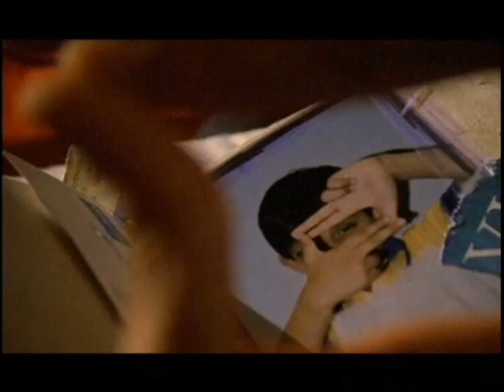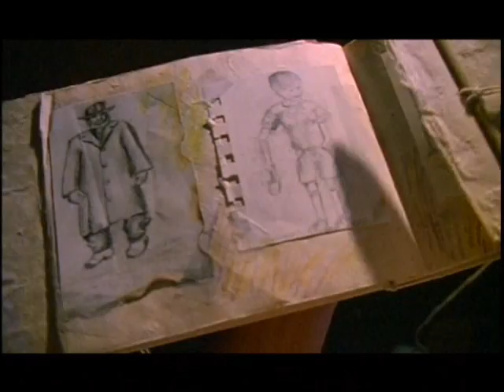Raj's Demo Reel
Show Reel for Raj Vasudeva